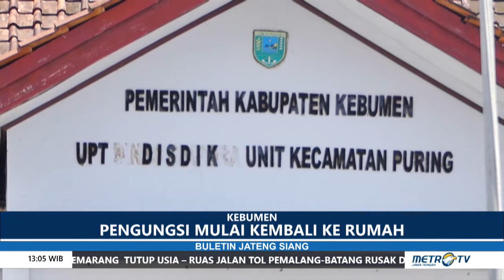BULETIN JATENG - BANJIR DI KEBUMEN MULAI SURUT